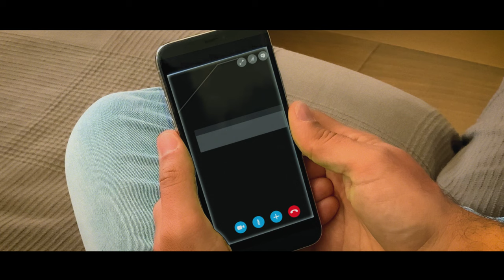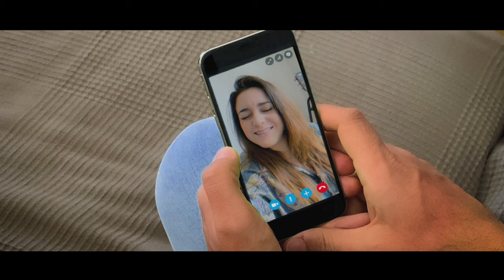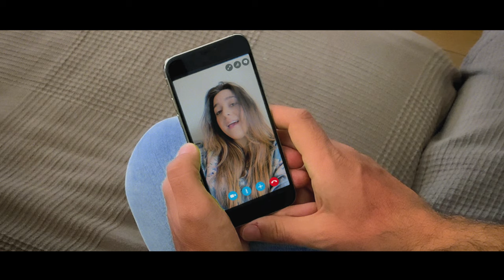Despistaos - Cada dos minutos ft. Marta Soto (Videoclip Oficial)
Videoclip oficial de la canción de "Cada dos minutos" con la colaboración de @MartaSotoOficial.

Letra/Lyrics:
Cada dos minutos cambio de opinión
Si me roza el corazón con el filo de sus labios.
Cada dos minutos desesperación se acomoda en mi colchón
Y casi no deja espacio.
Cada dos minutos cambio de estación,
Primavera en un rincón, se atrinchera el verano.
Cada dos minutos muere de calor y cegado por el sol
Busca un otoño mojado... Mojado...
Cada dos minutos trato de olvidar todos los minutos que pasamos,
Cada dos minutos, una eternidad,
Cada dos minutos sin tocar tus manos,
Cada dos minutos trato de olvidar todos los momentos que pasamos.
Cada dos minutos pierdo la razón
Me abandona la ilusión
Me tropiezo y me caigo.
Cada dos minutos recuperación,
Me despierta en el salón
Y me levanto despacio. Despacio...
Cada dos minutos trato de olvidar todos los momentos que pasamos juntos
Cada dos minutos...